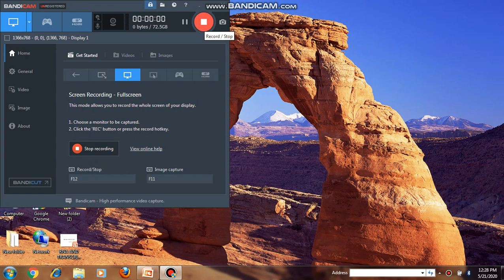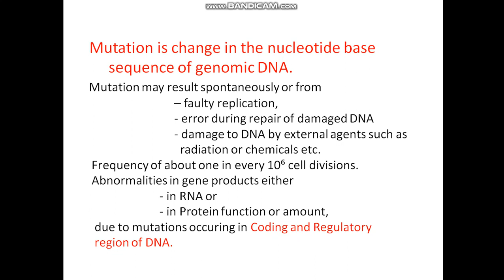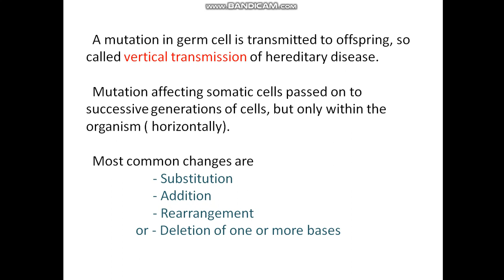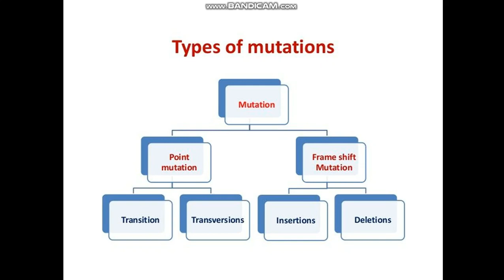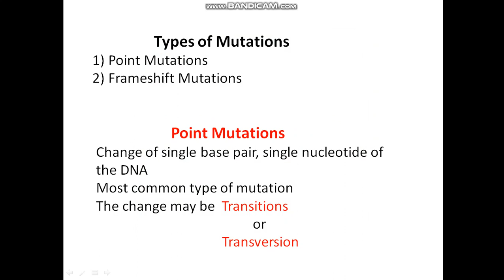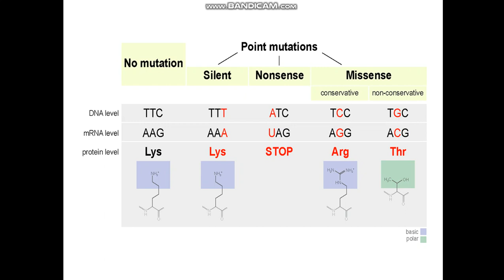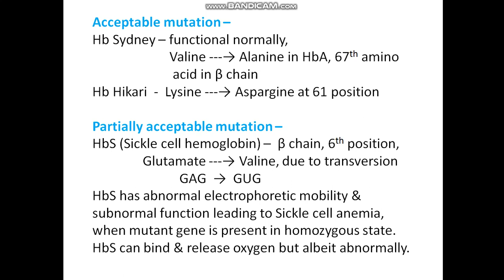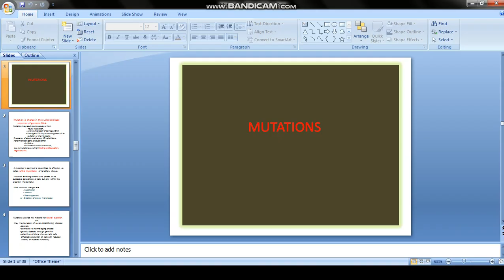MUTATIONS PART A by Dr Anita Sunil, Associate Professor, Department of Biochemistry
MUTATIONS PART A by Dr. Anita Sunil, Associate Professor, Department of Biochemistry, Sri Krishna Medical College, Muzaffarpur for UG Students.